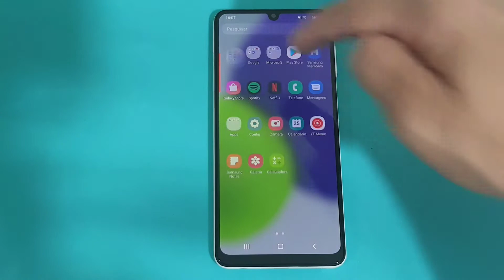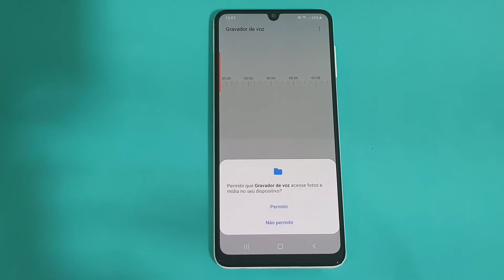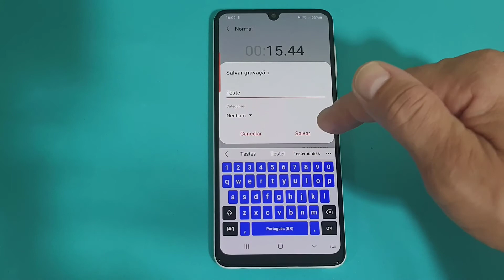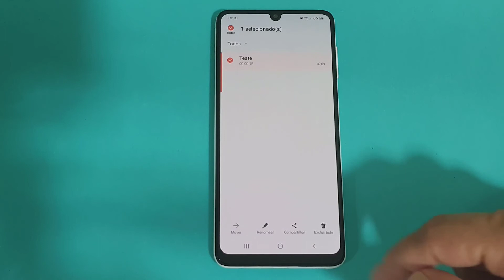COMO GRAVAR A VOZ NO CELULAR SAMSUNG GALAXY A22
Veja nesse vídeo Como Gravar a Voz No Celular Samsung Galaxy A22. Uma das características definidoras do smartphone Android é ser convergente e super adaptável. Isso significa que, sozinho, ele é capaz de substituir uma variedade de outros produtos, como câmera, bloco de notas, agenda de contatos, player de MP3 e muito mais. E com isso, uma das primeiras funções que o smartphone incorporou foi a de gravador de voz.

E mesmo tendo-a há bastante tempo de maneira nativa e sendo das mais simples de se usar, ainda hoje ela não foi totalmente dominada pelos usuários, já que existem inúmeros aplicativos que acrescentaram essa ferramenta em suas configurações. E para saber como fazer basta seguir o passo a passo do vídeo.